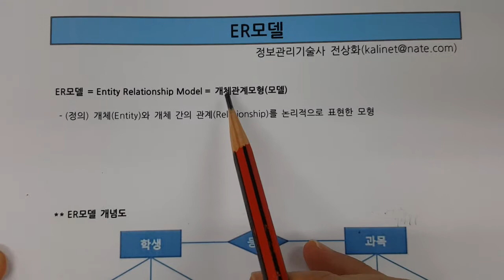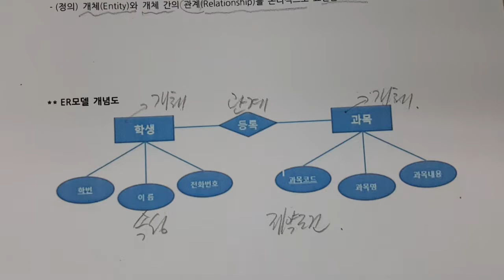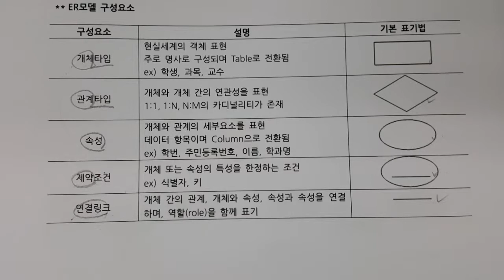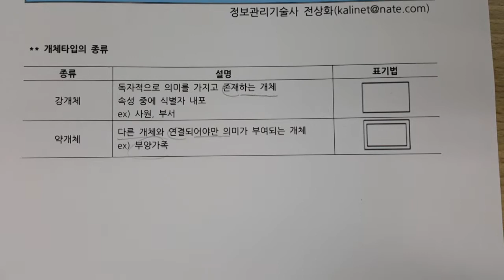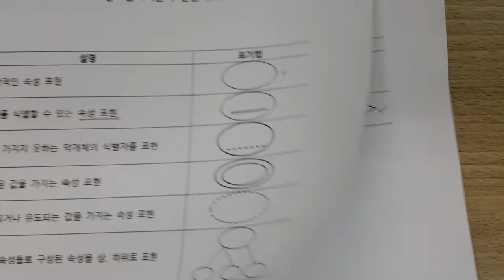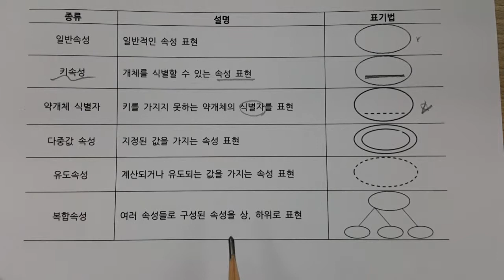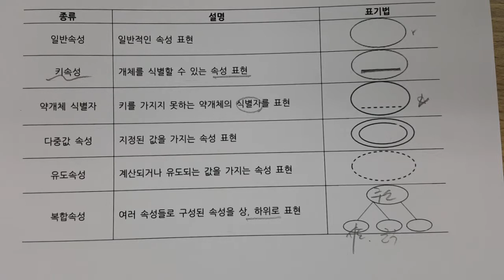기술사 - DB - ER모델